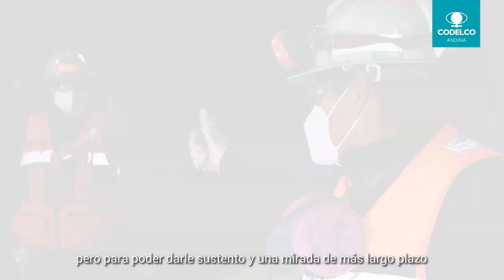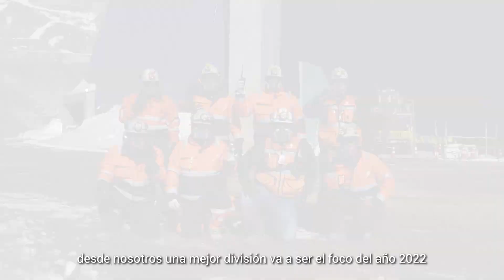En Andina ¡Vamos por más! mensaje gerente general